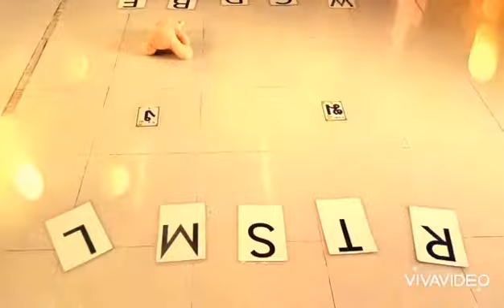ONGOING VACATION SEMESTRIAL CLASSES AT KUNLAPHAT KINDERGARTEN SCHOOL, CHIANRAI, THAILAND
English subject is a daily fun of experience in learning of Nursery 2 up to Kindergarten - 3 pupils.  These are nursery 2 pupils.